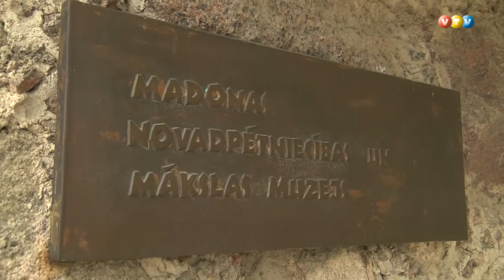Ratu sacensības Madonā